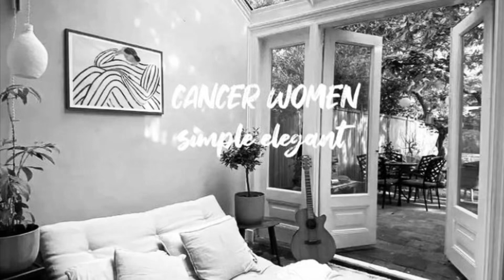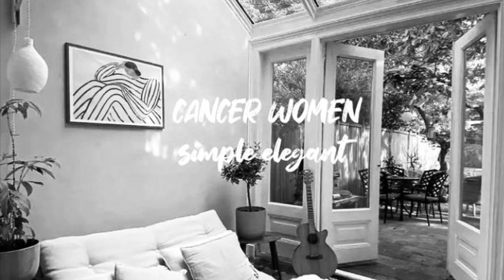66-14 WHO’S feeling into you